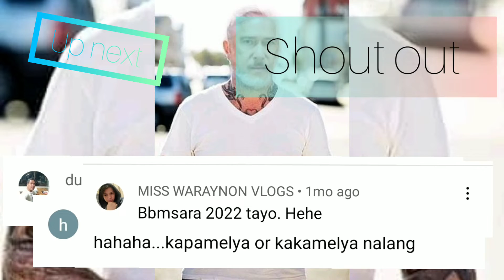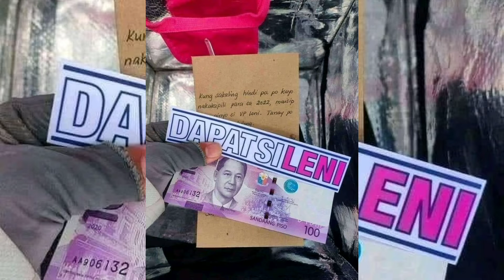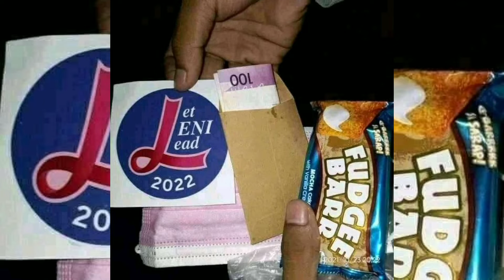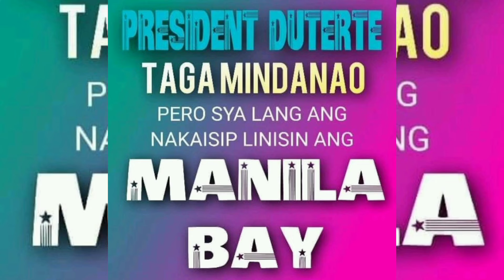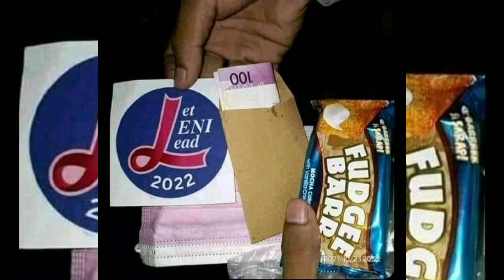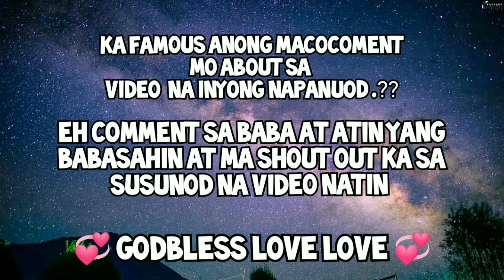POLITICIANS MEMES 2022 CANDIDATES ,BBM- SARA 👊👊👊👊👊👊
if your leader is like this, will you follow them?if your leader is like this, will you follow them?POLITICIANS MEMES 2022 CANDIDATES ,BBM- SARA 👊👊👊👊👊👊
whether the law can be obeyed or whether there is no law.

don't forget to PRAY ALL WAYS GODDBLESS.